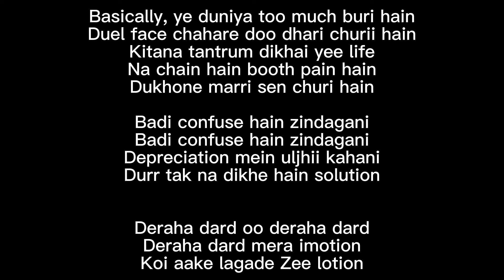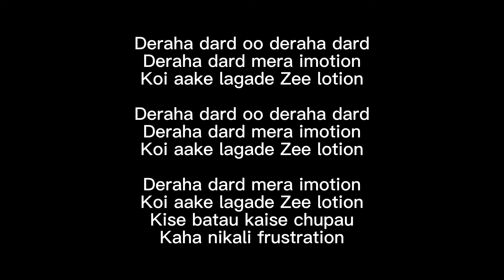Emotion Pe Lotion | DarranChhoo | Karan Patel | Alamgir Khan | Amjad Nadeem Aamir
Basically, ye duniya too much buri hain
Duel face chahare doo dhari churii hain
Kitana tantrum dikhai yee life
Na chain hain booth pain hain
Dukhone marri sen churi hain

Badi confuse hain zindagani
Depreciation mein uljhii kahani
Durr tak na dikhe hain solution

Deraha dard oo deraha dard
Deraha dard mera imotion
Koi aake lagade Zee lotion

Doston ne bhi hain zulm dhai
Family Wale tana sunai
Bewafai bhi hisse Main aai

Aab na sujje mujhe kuch upay
Mamala hogaya tu bhi
Sari khushiyan Hui hai deleted
Chalo dharna dhare karlo anchan

Kise batau kaise chupau
Kaha nikali frustration